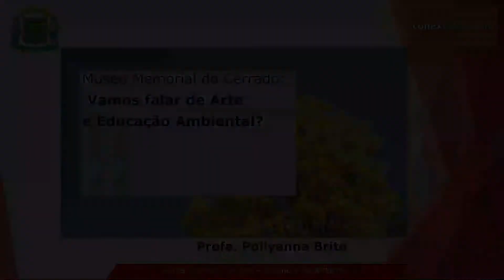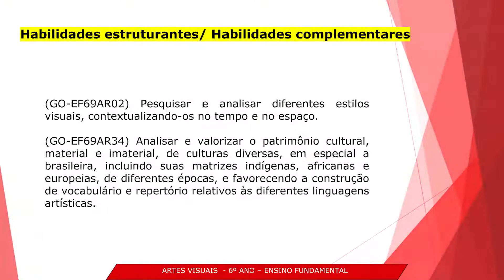6 Ano - Arte - Museu Memorial do Cerrado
Etapa: Ensino Fundamental - 2ª fase
Ano de produção: 2021
País de origem: Brasil
Classificação: Livre
Gênero: Educação
Direção: Thiago Gonçalves Linhares
Produção: Hélio Martins
Sonoplastia e Edição: Thiago Gonçalves Linhares
Planejamento e Roteiro: Maria Madalena de Oliveira e Sousa e Pollyanna de Oliveira Brito Melo
Apresentação/Ancoragem: Pollyanna de Oliveira Brito Melo
Identidade visual e design: Gilvan Gomes de Macedo
Departamento Responsável: Núcleo Educação Conectada - NEC
Superintendência Pedagógica: Marcelo Ferreira de Oliveira
Diretora Pedagógica: Azézio Barreto Sobrinho
Coordenação: Kesley Mariano da Silva
Instituição Responsável: SME-Goiânia
Município: Goiânia, GO
NRE: Secretaria Municipal de Educação e Esporte de Goiânia

Parceiros: